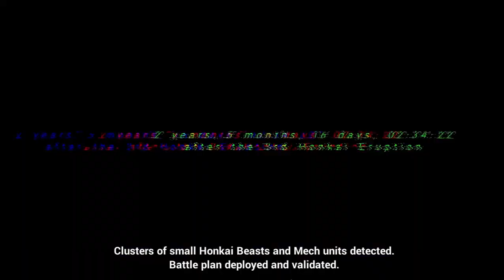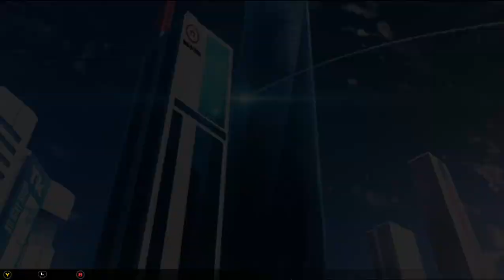Chapter 1 part 1 | Honkai Impact 3rd Story Mode Gameplay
Honkai Impact 3rd has players control a team of up to three characters, known as "Valkyries", in real-time combat against various enemies. During battle, players may freely move their character around the battlefield and switch between their three deployed Valkyries to adapt to various enemy types. Each Valkyrie has unique attack, evasion, switch, and ultimate skills, as well as a rock-paper-scissors-based character type to fulfill different team roles. Valkyrie stats and skills can be customized with various weapons and equipment, which can be improved by using in-game resources. New equipment (known as "Stigmata"), weapons, and Valkyries can obtained either through in-game crafting or through a gacha system.[citation needed]

Single-player game modes include the "Story" campaign, consisting of short stages punctuated by dialogue in cutscenes and full motion videos (FMVs), "Chronicles", a series of brief side stories that explore Valkyries' backstories, and "Open World", allowing exploration of a large open-ended field to gather materials and complete various challenge tasks, coupled with its own storyline. The game features various multiplayer cooperative and competitive modes such as "Co-Op Raid", where players team up to unlock legendary weapons; "Memorial Arena", where players compete against a set of bosses for the highest score; and "Dirac Sea", where players attempt to progress as far as possible through a gauntlet of battles to compete for high scores. Players are able to join groups of other players, called "Armadas", which allow for more opportunities for events and rewards. Armadas allow for limited requesting of materials and resources from other players in the Armada.

Outside of battles, Honkai Impact 3rd allows players to interact with the Valkyrie and Stigmata characters through the "Dorm" mode. Upon completing character specific tasks, different characters may be able to move into the dorms, whereupon new character information and dialogues between those characters can be seen. Players can craft various pieces of furniture and design the layout of the dorm rooms to increase the "comfort" of the Valkyries and Stigmata therein. Greater comfort levels allow players to level up their dorm limits for more elaborate decoration. Players are able to visit and view each other's decorated dorm layouts.

Secondary gameplay mechanics include various minigames incorporating bullet hell, platforming, and shoot 'em up elements that allow players to gather various crafting and experience materials. Limited-time seasonal events may also include gameplay styles such as dungeon crawling and battle royale which are not normally seen in the main gameplay modes